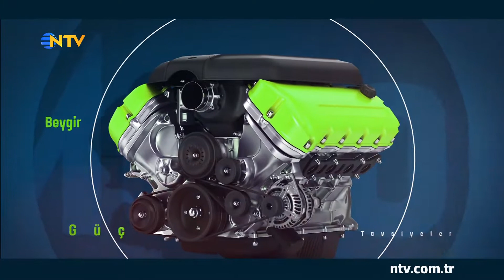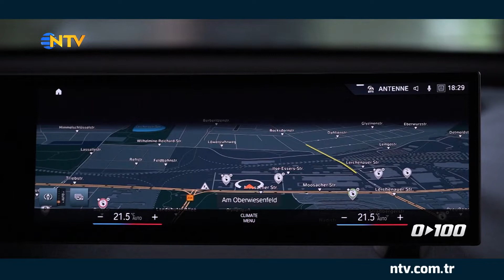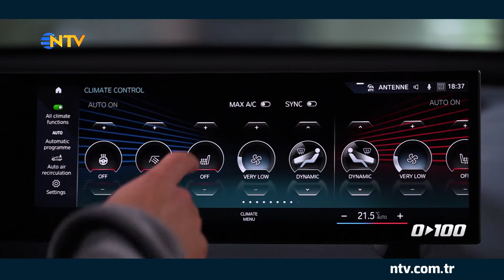Saffet Üçüncü, BMW İX serisini inceliyor (0'dan 100'e 9 Ocak 2022)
EN YENİ ARABA MODELLERİ İLE  OTOMOBİL DÜNYASININ NABZINI SAFFET ÜÇÜNCÜ 0’DAN 100’E DE TUTUYOR.

0’dan 100’ e bu haftaki bölümünde BMW’nin yepyeni bir vizyonla ürettiği İX drive’ı yakından inceliyor..
BMW’nin geleceğini yansıtan ve en teknolojik modeli olan İX drive tamamen elektrikli ve #0 emisyonlu olmasının yanında spor ve aktivite aracı olarak tanımlanıyor..